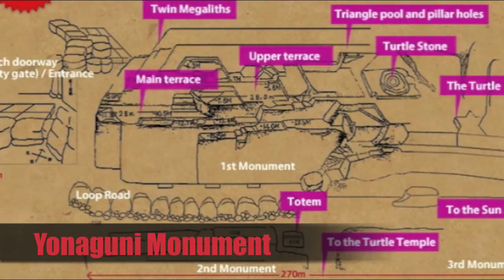Yonaguni Monument and Hammerhead Dive - Jan 2014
Yonaguni Island, westernmost inhabited island of Japan, lies 108 kilometers from the east coast of Taiwan, between the East China Sea and the Pacific Ocean proper.

Produced by : Roger Lee
Other video footage contributors: Jason and Dave
Other Divers: Doug Bennett, Nick Kreiner, Julie, Momo

Traditional Yonaguni Music Singer: Yuu Yonaha 与那覇
Dive Masters: Hideto Hara, Chihiro Kamekawa 亀川千裕, Moe Hatori
Yonaguni Monument Discoverer: Kihachiro Aratake

Yonaguni Dive Conditions (Jan 2014)
Water vis: 50m+
Water temperature: 21ºC
Surface Air temperature: 16ºC
Wind speed: approx 15 - 25 knots (27 - 46 kmh)
Recommended: 5mm wetsuit

The Monument consists of medium to very fine sandstones and mudstones of the Lower Miocene Yaeyama Group believed to have been deposited about 20 million years ago. Most of the formations are connected to the underlying rock mass (as opposed to being assembled out of freestanding rocks).

The main feature (the "Monument" proper) is a rectangular formation measuring about 150 by 40 m (490 by 130 ft) and about 27 m (90 ft) tall; the top is about 5 m (16 ft) below sea level.

Some of its details are said to be:

    Two closely spaced pillars which rise to within eight feet of the surface;
    A 5 m (16 ft) wide ledge that encircles the base of the formation on three sides
    A stone column about 7 m (23 ft) tall
    A straight wall 10 m (33 ft) long
    An isolated boulder resting on a low platform;
    A low star-shaped platform;
    A triangular depression with two large holes at its edge;
    An L-shaped rock.